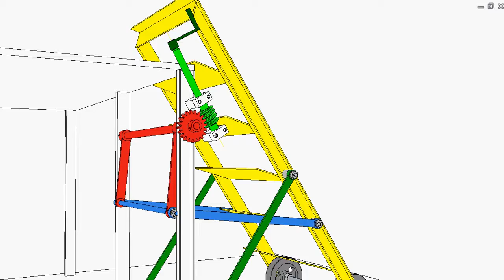0097 - Folding stair 3